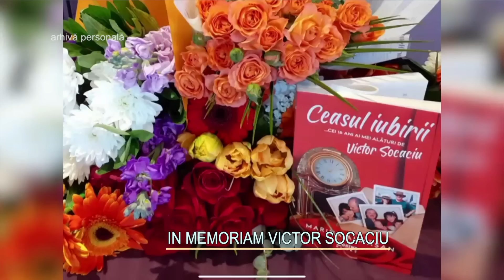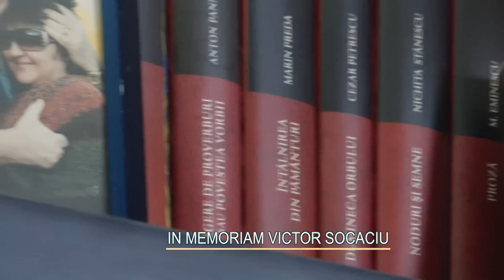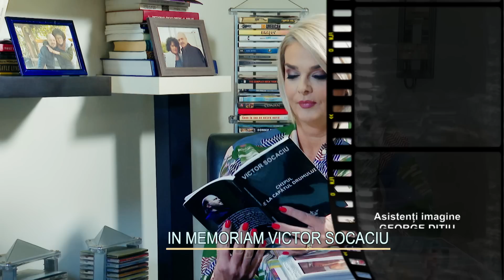Destine ca-n filme: In memoriam Victor Socaciu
Ediţia din 27 decembrie 2022 a emisiunii Destine ca-n filme in memoriam Victor Socaciu (14 ianuarie 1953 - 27 decembrie 2021). Iuliana Marciuc vă aşteaptă în fiecare marţi, de la ora 20:00, la TVR2.

Un destin de artist care a interpretat numeroase roluri, nu doar alături de grupul Divertis, care i-a adus notorietate, ci şi în piese de teatru şi filme. A compus, a interpretat, a scris scheciuri, scenarii, cărţi. Şi, mai puţin ştiut astăzi, prin casa sa de discuri, a ajutat numeroşi alţi cântăreţi şi trupe să se lanseze. Ioan Gyuri Pascu, o stea căzătoare... ce ne luminează încă!